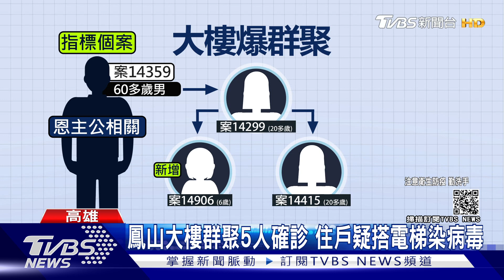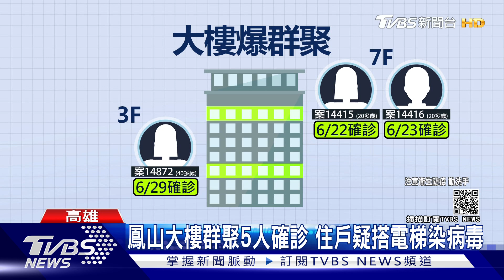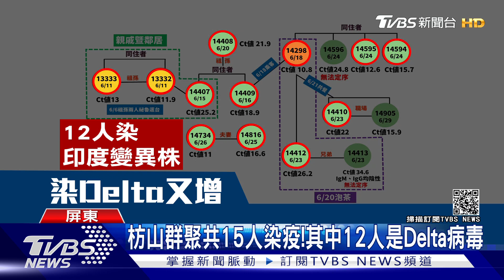邁鐵腕清零先見之明? 寧夏重啟Day2備料迎戰【TVBS新聞精華】20210630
高雄鳳山大樓疑因搭乘電梯，造成不同樓層2戶共5人確診，但在未確定染疫前就強制鐵腕清零掀起爭議，市府也出面反駁；寧夏夜市首日重啟，部分攤商晚上8-9點就餐點售罄，今試水溫第二天，約30攤販增加備料開業，也有攤商憂心人潮少，不敢備太多料。詳細內容請鎖定TVBS新聞台。